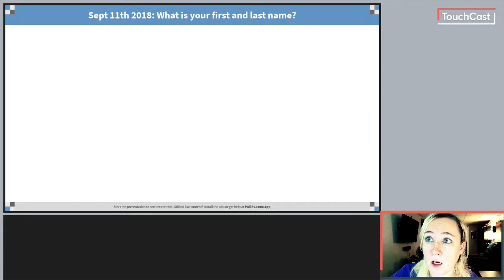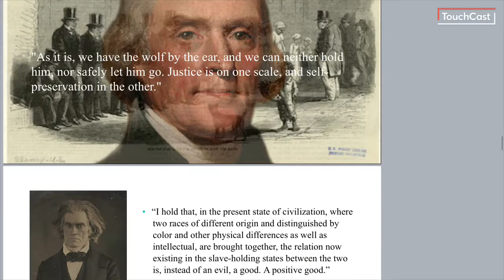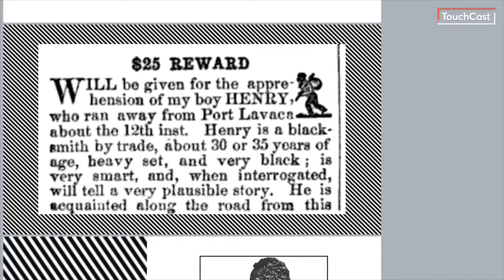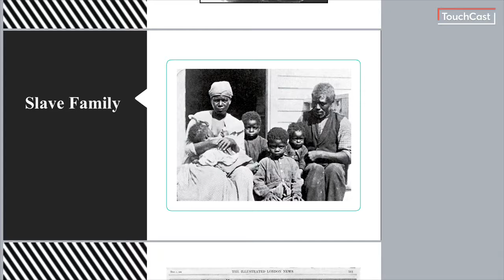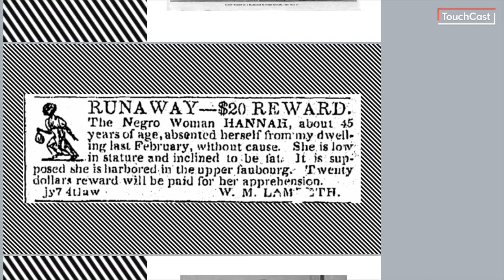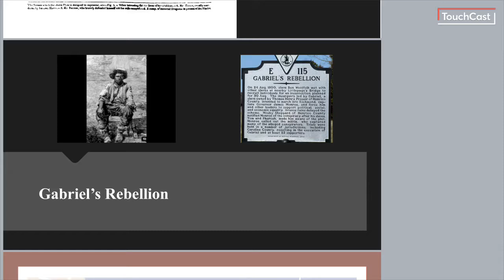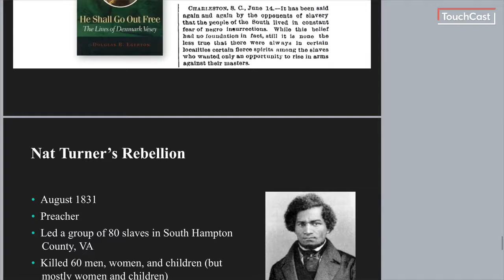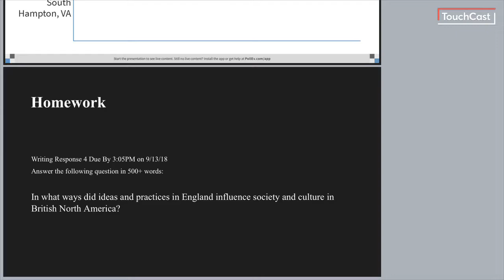Sept 18 lecture